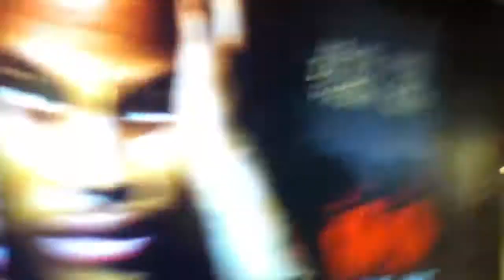my first youtube freestyle